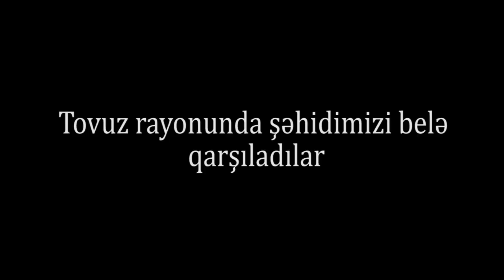SON DƏQİQƏ: ŞƏHİD OLAN ƏSGƏRİMİZ TOVUZDA BELƏ QARŞILANDI